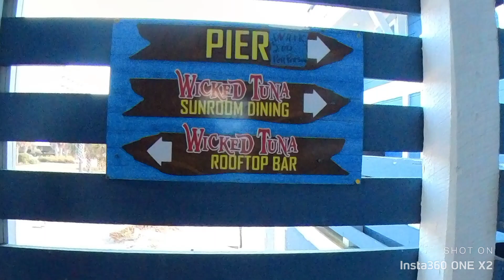A walk on 2nd Ave Pier, Myrtle Beach